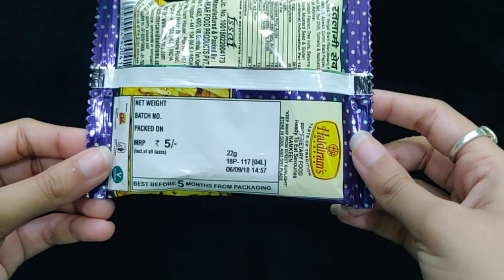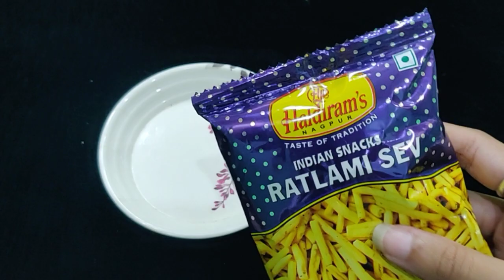tasty Nd spicy ratlami sev review||Indian snacks haldiram sev review||fatafat review channel